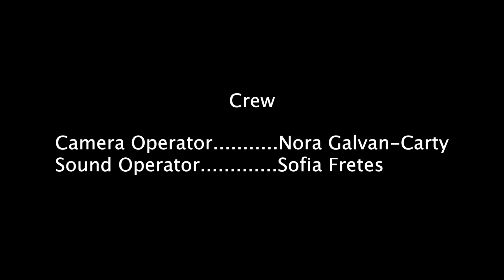A film I shot in 70 minutes - "Locked Out" (HD)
Thomas is locked out of his room, and he is late for an important meeting. This short film was shot in a 70 minute period, as required for a school project. It was shot on two Canon 60D cameras.

Directed by Robert Sturdevant.

CAST:
Thomas Mercogliano as "Thomas".
Joe Cox as "The Roommate"
Nora Galvin-Carty as "The Girl"

CREW:
Nora Galvin-Carty
Sofia Fretes